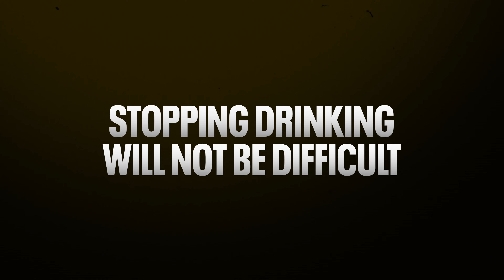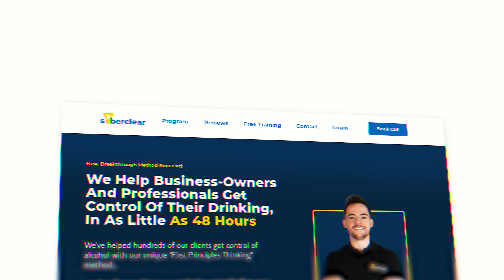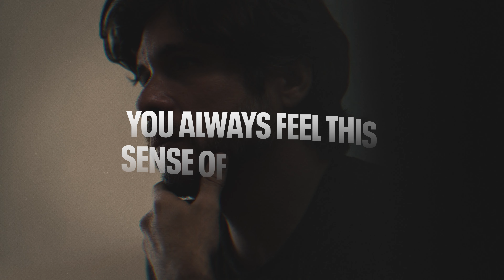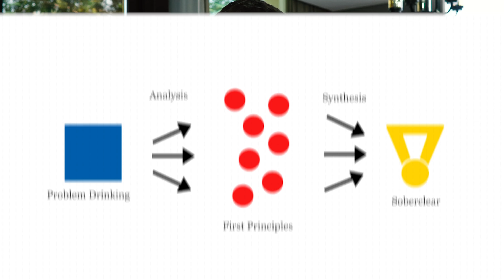4 Phases Of Quitting Alcohol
In today's video I will be sharing the 4 phases of quitting drinking alcohol. If you're on your journey to sobriety than this video is a must watch!

🎥 100% FREE SHORT MOVIE: How To Make Controlling Alcohol 🍺 Feel Like A Flick Of A Switch In Your Brain

❌ MEN ONLY: Exclusive Free Video Training On “The Secret To Controlling Alcohol”

📞 👉🏼 Ready to work with us to gain control of alcohol in as little as 48 hours using our new system (92% success rate) - book a free Roadmap Call with our team

🎥 Want to learn how to control alcohol quickly? Watch a short explainer video that explains how our new, FIRST PRINCIPLES THINKING method has worked for 400+ clients 👉🏼

📌 Timestamps:
00:00 - Intro
01:17 - Phase 1
03:49 - Phase 2
05:13 - Phase 3
06:58 - Phase 4